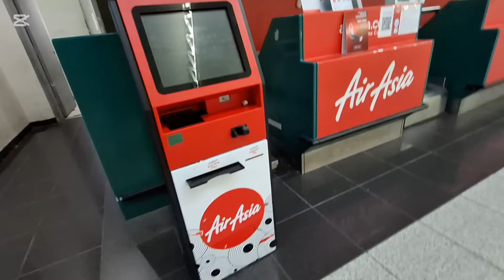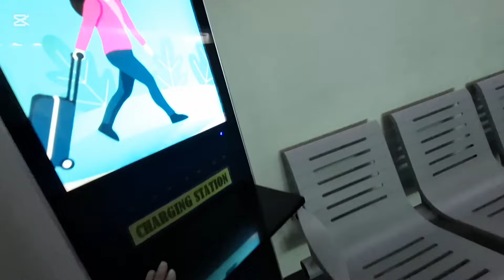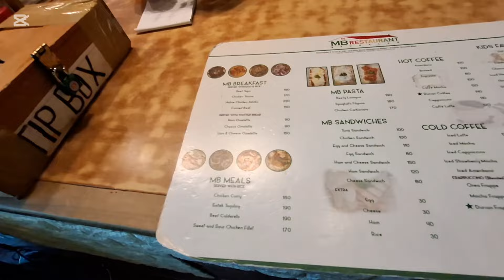DAVAO CITY INTERNATIONAL AIRPORT LATEST UPDATE, AIRPORT TERMINAL TOUR AND REVIEW VLOG